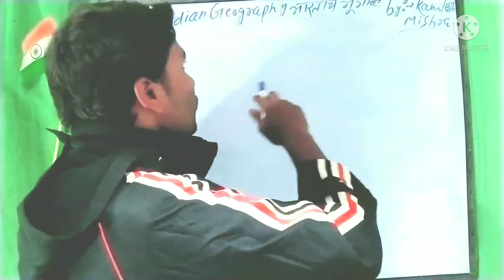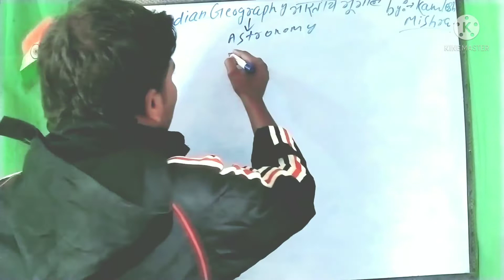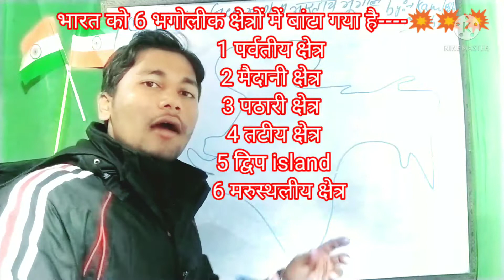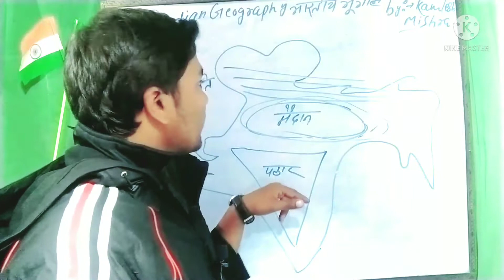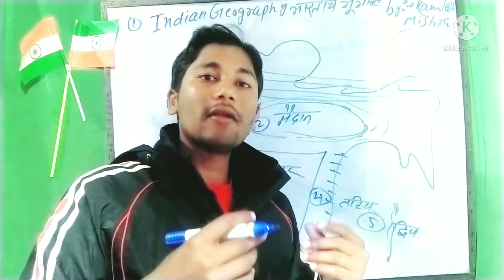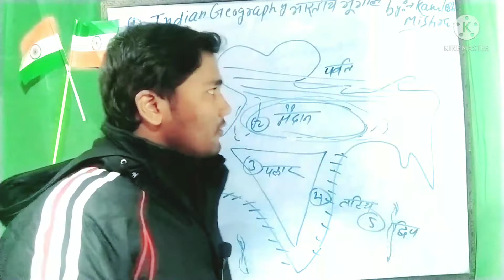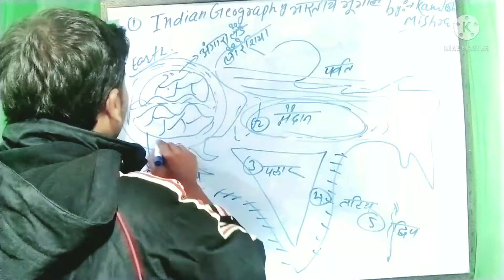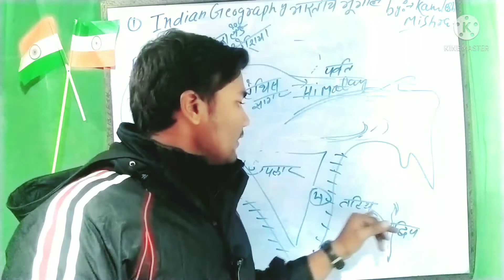Bharat ki bhogolik sanrachna💥💥 indiangeography भारतीय_भूगोल by Kamlesh mishra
हमने दोस्तों एक नए सब्जेक्ट भारतीय_भूगोल के बारे में बताया है और इसी प्रकार से अन्य विषय के बारे में अध्ययन करने के लिए आप हमारे यूट्यूब चैनल को सब्सक्राइब करें इसे लाइक करें शेयर करें कमेंट करें और इसे काफी पॉपुलर करें ताकि मैं और सभी प्रकार की वीडियो आप सभी तक प्रोवाइड कर सकूं धन्यवाद।।।।।

भारत को मुख्यत 6 भौगोलिक क्षेत्रों में बांटा गया है जिसमें कि
 पर्वतीय क्षेत्र मैदानी क्षेत्र पठारी क्षेत्र तटीय क्षेत्र द्विप क्षेत्र एवं मरुस्थल आते हैं इन सभी के बारे में हम काफी अच्छी तरह से चर्चा करेंगे इसलिए आप अगर हमारी यूट्यूब चैनल में नए है तो आप हमारे यूट्यूब चैनल को सब्सक्राइब कर ले ताकि सभी प्रकार के वीडियो आप तक पहुंच सके धन्यवाद मित्रों💥💥💥